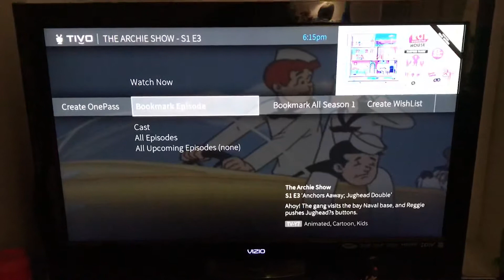Napa Auto Center Ad And More